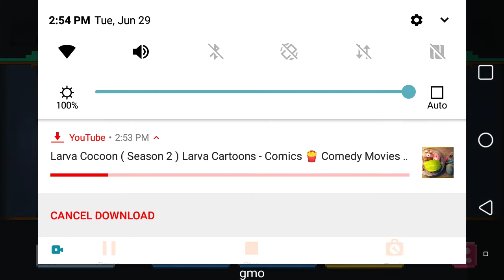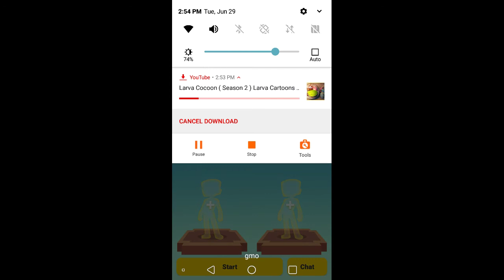azgui odor baila